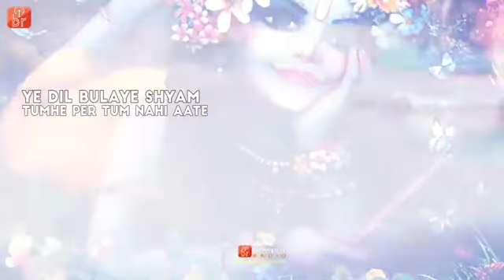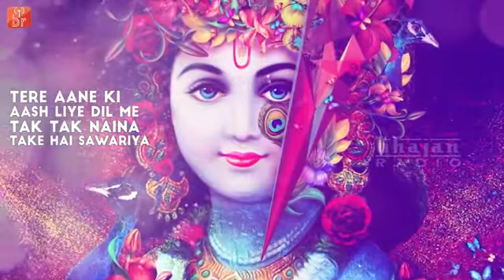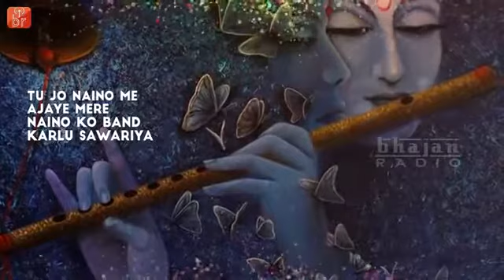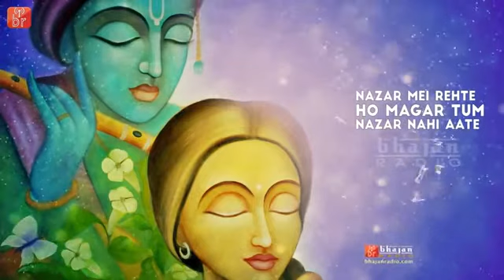April 3, 2021